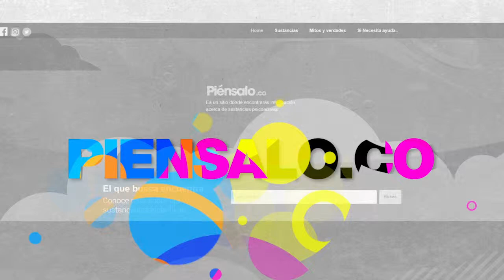Algunos consejos para tu salud - Piénsalo